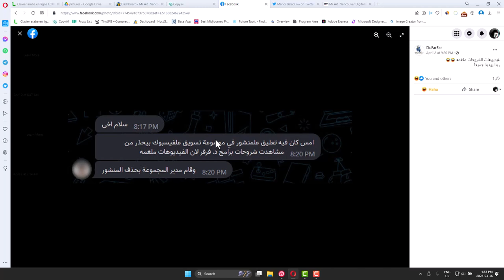خبر عاجل | شاهد قبل الحذف